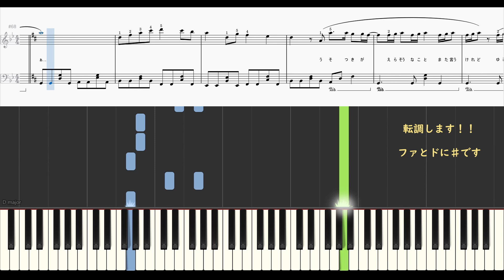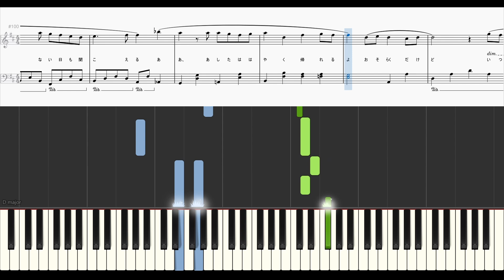「楽譜配信中」「Sharon」ドラマ『マウンテンドクター』主題歌 / Official髭男dism ピアノアレンジ（初級）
Official髭男dism様の「Sharon」のピアノアレンジです。

メロディーにも声にも歌詞にも癒される曲だなぁと思いました。
温かさや優しさを意識して、メロディーをハーモニーで包むようにアレンジしました。
Aメロはやや控えめに、サビに向けて音域と音数を増やして広がりをつけるようにしました。
「ただいま、おかえり」のフレーズ、気持ちを込めて演奏していただけたら嬉しいです。

Official髭男dism様の楽曲・・・